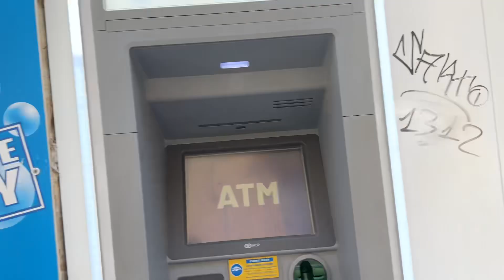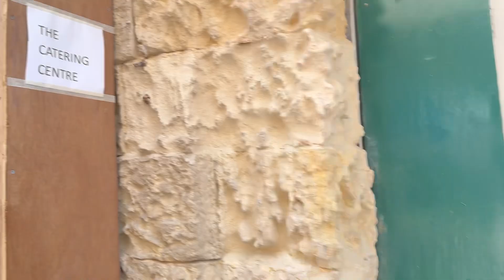Afternoon stroll in St. Paul street Valletta